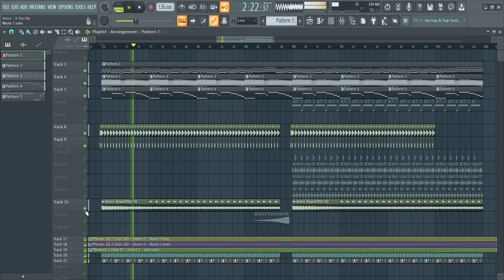【Best Remake】Avicii - X You